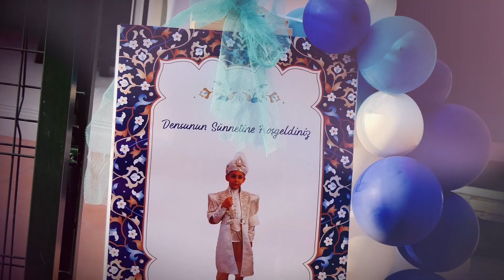SENOVO DENSU SÜNNET TÖRENI KLİBİ